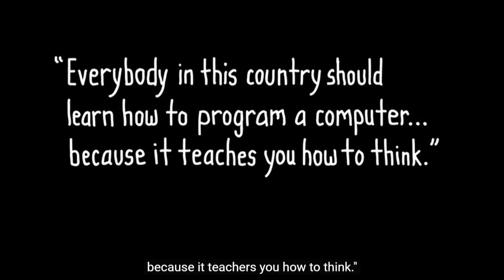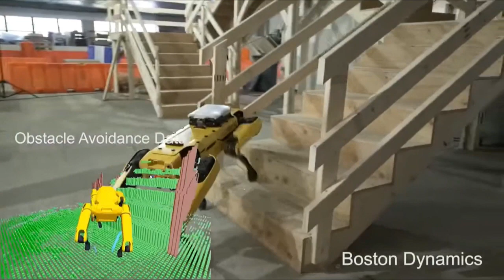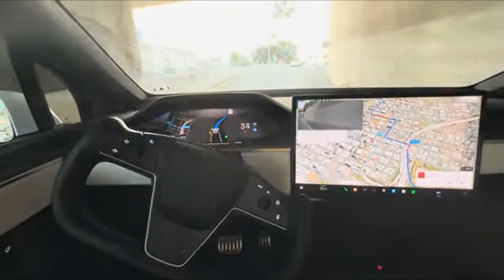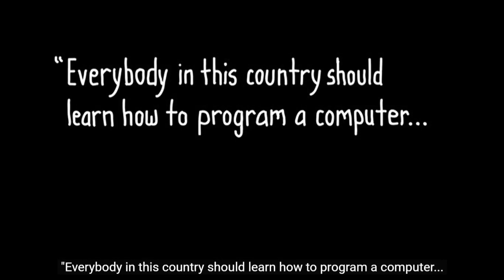Introduction to Coding